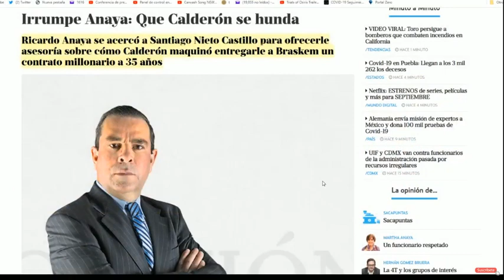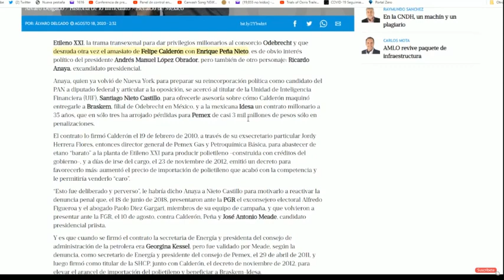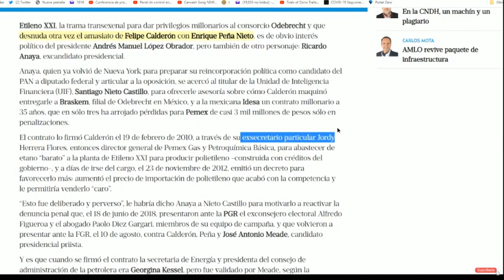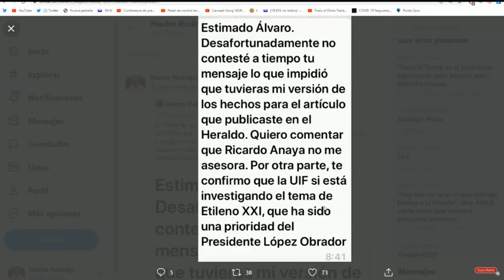ANAYA DESESPERADO ¡PRESIONA A SANTIAGO NIETO PARA ENTERRAR INVESTIGACIÓN!